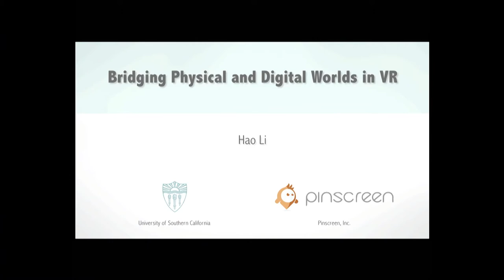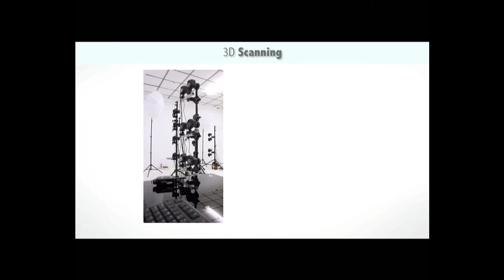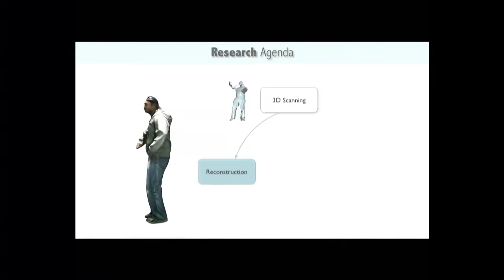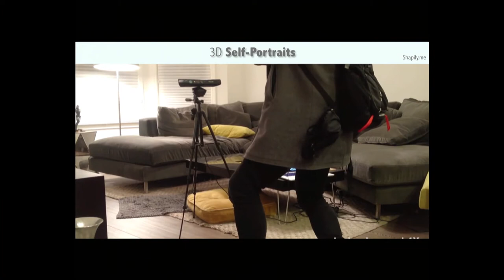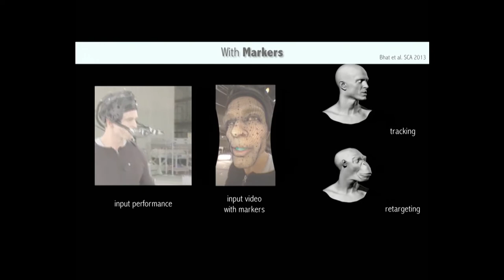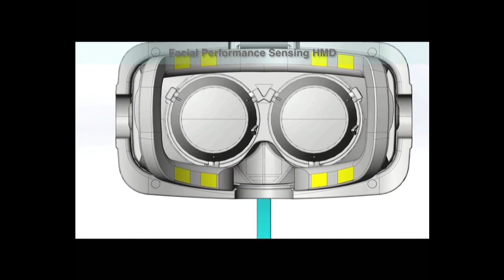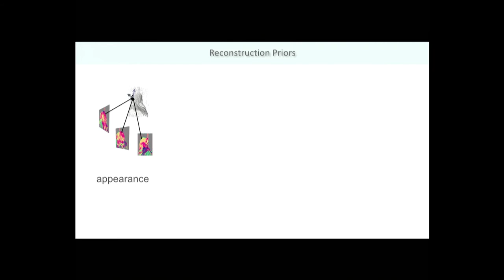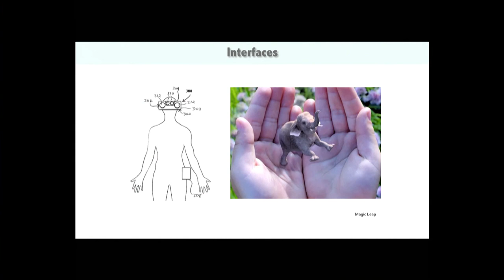Virtual Reality from Research Standpoint | Slush 2015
Speech by virtual reality professor, Hao Li, from USC.